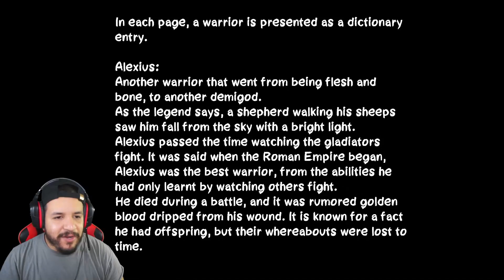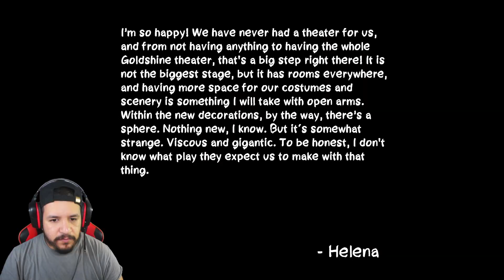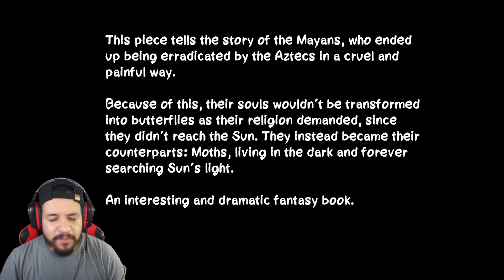WORKING AT A HAUNTED THEATER GOES WRONG!! | AFTER THE CURTAIN CALL ACT 1 2023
A horror Game based on Minecraft . Stay through the whole video. !!  Hope you enjoyed!

Made with IMovie and Videoshop
All sounds are from IMovie and Videoshop